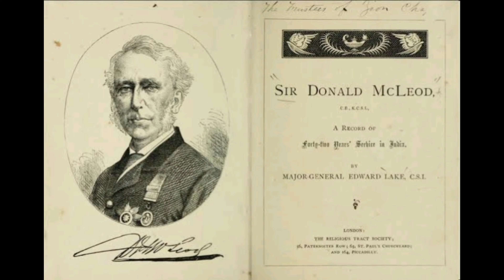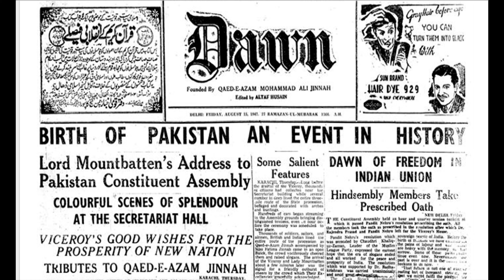Charing Cross Lahore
Charing Cross, officially known as Faisal Chowk, is Located on Mall road, it is a popular site for protests within Lahore.
The area was part of Donald Town, a neighborhood named after Sir Donald McLeod, who served as Lieutenant-Governor of Punjab between 1865 and 1870. The planned intersection was developed at a juncture between Queens', Montgomery and Mall roads. It came to be known as Charing Cross, which historians believe is after Charing Cross in London.

A white marble pavilion, designed by Bhai Ram Singh, was constructed at Charing Cross in 1901 to mark Queen Victoria's jubilee as the first Empress of India. A bronze statue of Victoria, cast in London in 1900, stood at the site in the pavilion from 1904 until 1951, when it was replaced by a model of the Quran.The statue now stands at Lahore Museum.

To commemorate the 2nd Islamic Summit Conference held at Lahore in 1974, the Islamic Summit Minar was constructed at the site. In 1981 Charing Cross was officially renamed Faisal Chowk to honour King Faisal of Saudi Arabia.